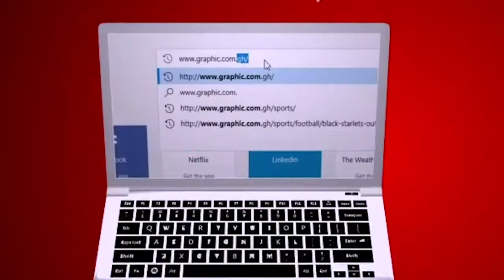Some catching up to do by Rev Dr Ebenezer Markwei